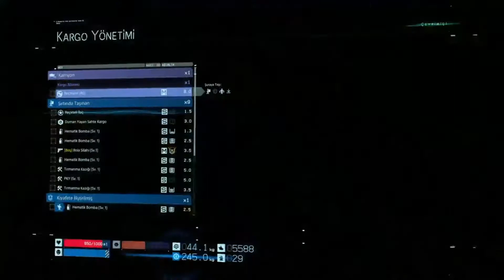Alet Çantası için mi? - Death Stranding #10